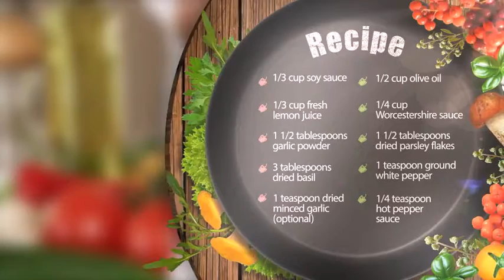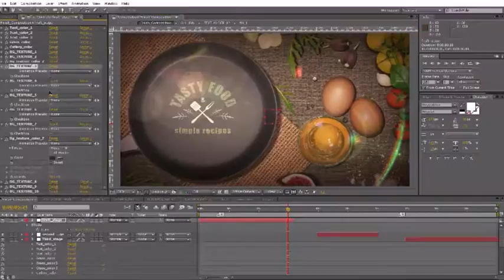Cooking TV Show Pack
Customizable compositions!”

- 10 Versions of textures for Main Intro!
- Compositions included:

    Main intro
    Clock
    Recipe card
    Lower third

Just drop your texts, footages and logo into the project and render!

- This Project file is CS4 , CS5, CS5.5, CS6, CC, CC 2014 and CC 2015 compatible.